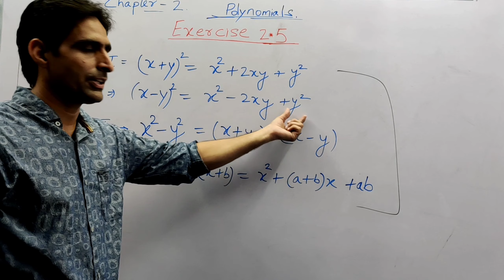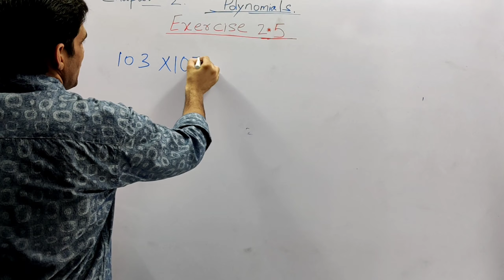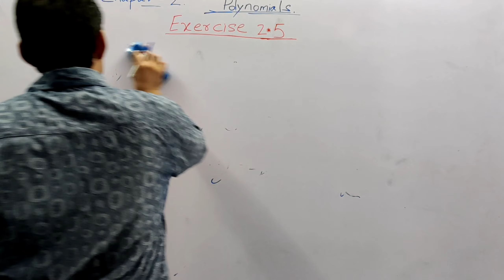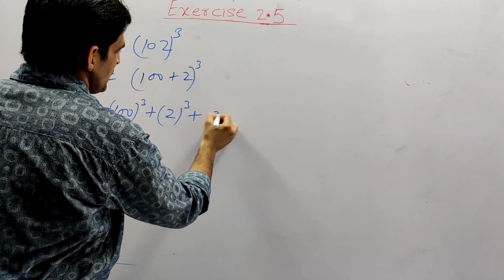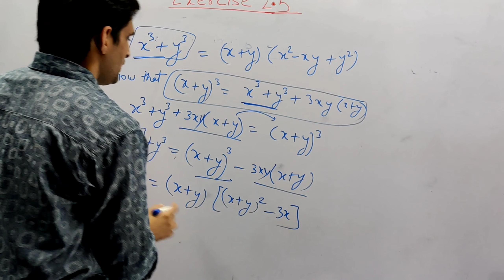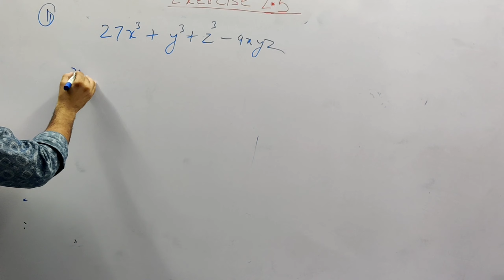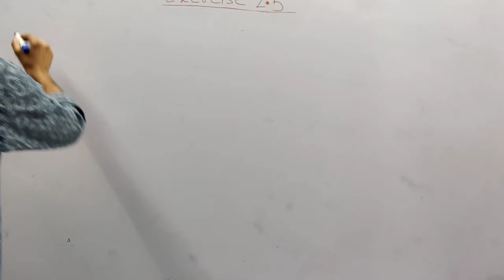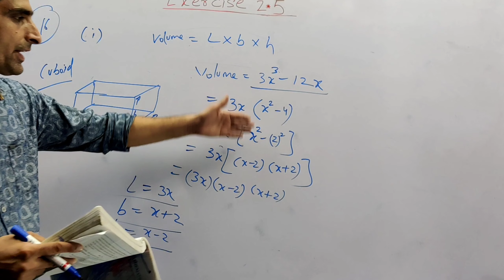Class 9 || Mathematics || Chapter 2 || Polynomials || Lecture 5 || Exercise 2.5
Class 9 || Mathematics || CBSE || NCERT book || Chapter 2 || Polynomials || Lecture 5 || Exercise 2.5 || Algebraic Identities and Formulas